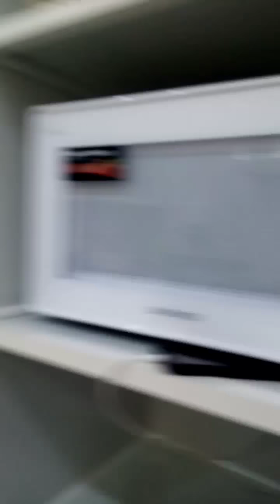Ofwlifestory: bakasyon ag mga youtubers sa palamigan buhay ofw